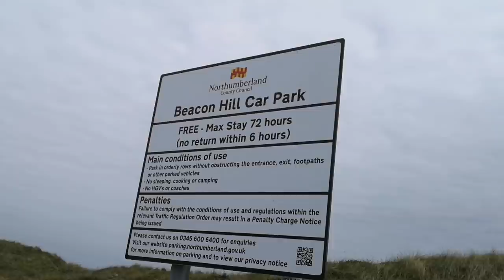Vlog 9/6/63 พาขับรถเล่นดูเมือง Morpeth เลียบชายฝั่งดูบ้านริมทะเล แวะหาด Alnmouth เพลินกับดอกป๊อปปี้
สวัสดีค่ะเพื่อนๆ คลิปนี้เราสองคนจะพาเพื่อนๆ ขับรถเล่นไปเรื่อยๆ ด้วยกันนะคะ เมืองที่เราจะไปดูเมืองแรก คือ Morpeth เป็นเมืองที่มีสนงใหญ่ของเขตนอร์ททรัมเบอร์แลนด์ตั้งอยู่  แล้วเราก็ขับรถไปเรื่อยๆ ถึงเมือง Amble  และแวะปิคนิคในรถที่เมือง Warkworth เป็นเมืองที่โอ๋ชอบ อยากไปอยู่ สวยดี 555+++ แล้วเราก็ขับรถไปกันต่อ ไปสะดุดกับวิวสะพานกับหมู่บ้านสวยของหาด Alnmouth เลยแวะลงไปเดินถ่ายรูปค่ะ  ขับรถต่อเลียบชายฝั่งเมือง  Seahouses ดูบ้านริมทะเลของอังกฤษจนเกืองจะถึง   Bamburgh Castle ก็เจอทุ่งดอกป๊อปปี้เลยแวะถ่ายรูป โชคดีมากเลยได้เจอกวางป่า แต่เสียดายถ่ายคลิปไม่ทัน กวางวิ่งหายไปในพุ่มไม้  Enjoy the ride ไปด้วยกันนะคะ

ขอบคุณ​มากๆ 🙏😊🌹🌷🌻❤️  ที่ติดตามชมคลิปช่อง  OH's Life Vlog นะคะ
ช่องทางโซเชี่ยลเน็ตเวิร์คของเรามีดังนี้จ้า♡

•twitter• @OHLifeVlog
Vlog Camera: Huawei P20 Pro